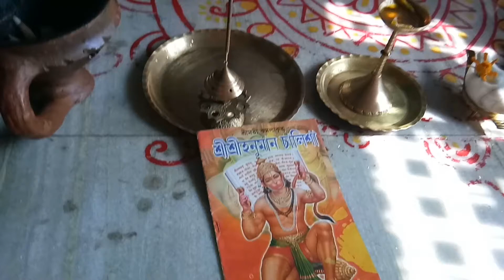Hanuman chalisa in Bengali meaning